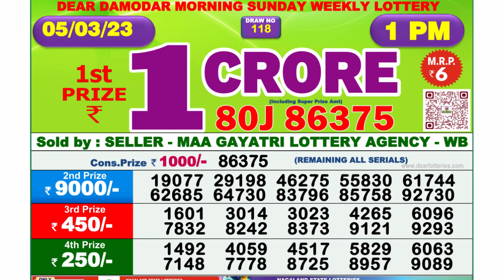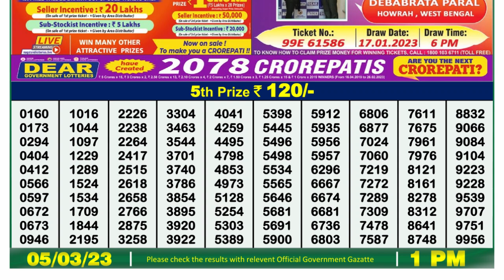🔴 Lottery Sambad Live 01:00pm 05/03/2023 Morning Nagaland State Dear Lottery Result Pdf Download